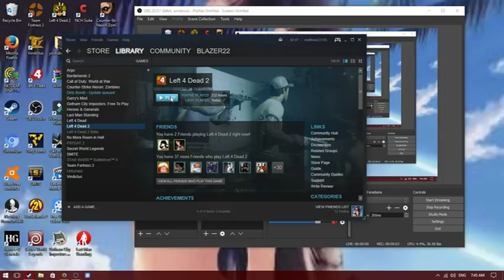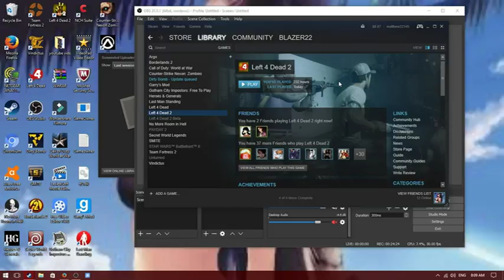i should of done it XD